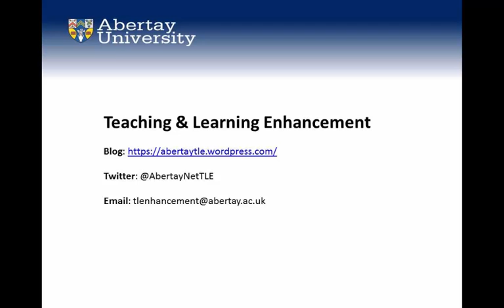Abertay University TLE Seminar Introduction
Dr Alastair Robertson's introduction to the  "What's New in Learning Technology" TLE Seminar on 6th May 2015 at Abertay University.